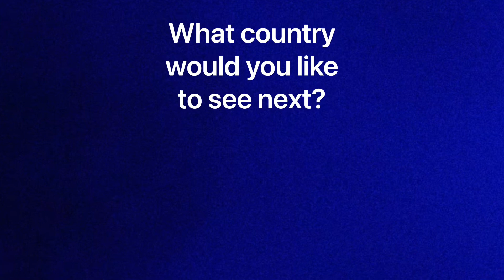5 Beautiful Cities in Malaysia, Part 1 (in 4K) | A Beautiful Travelworld™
(BP 3) READY TO TRAVEL? Get your hotel, vehicle, and/or flight, all in one place, with one of the most trusted travel partners in the world

For you, in 4K, these 5 beautiful cities in Malaysia could also be 5 beautiful places for you to visit! Check out our entire 'Beautiful Places' series, do your research, and plan your vacation accordingly.